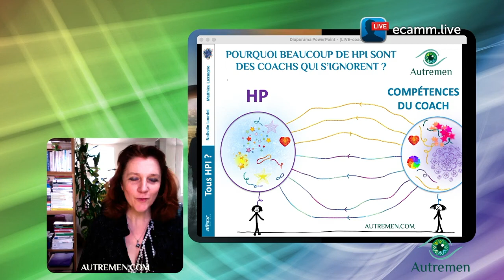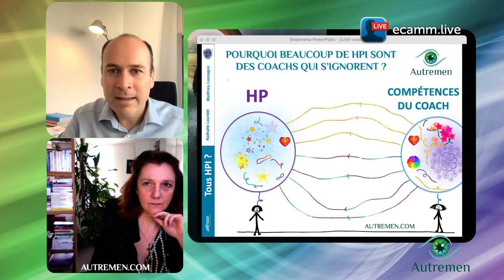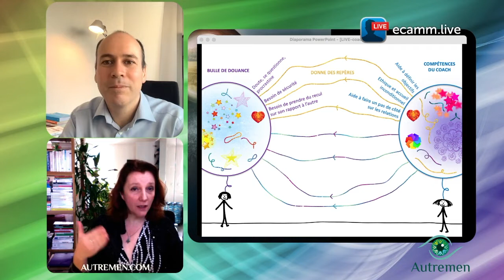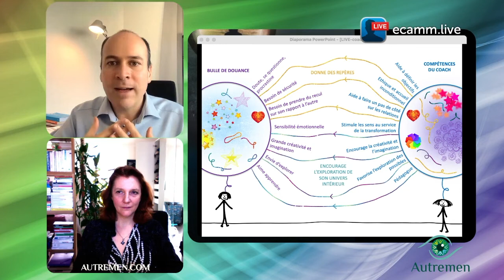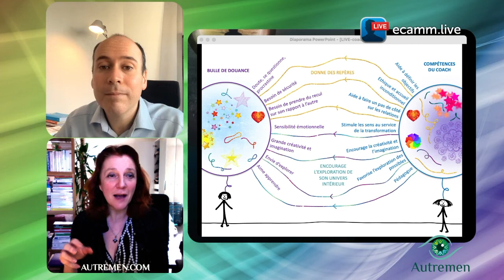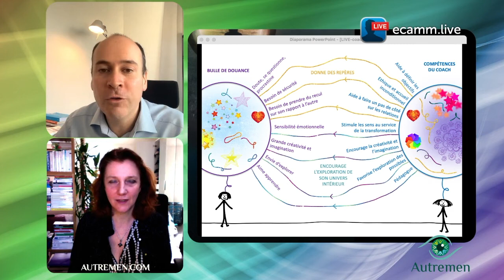Pourquoi beaucoup de Hauts potentiels sont des coachs qui s’ignorent ?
L’écoute, la bienveillance, l’ouverture vers les possibles, la passion pour le développement humain sont les bases du coaching et des valeurs de nombreux hauts potentiels.

Ainsi, l’essence même du coaching professionnel a une résonnance profonde avec le fonctionnement de certains hauts potentiels. D’ailleurs de nombreux coachs sont des hauts potentiels qui l’assument ouvertement ou pas…

Avec Matthieu Lassagne à nous évoquerons les complémentarités entre le fonctionnement HP et les compétences de coach et nous répondrons à vos questions

Nathalie Lourdel

Directrice EAR : École un AutreRegard

Venez découvrir le coaching intégratif une journée pour visualiser votre chemin de vie, vous projeter dans un avenir inspirant

Envie d’évoluer professionnellement : nos formations sont atypiques innovantes pour les HPI, Haut-potentiel émotionnel, neuro-atypique, HP…
Pour devenir Coach intégratif